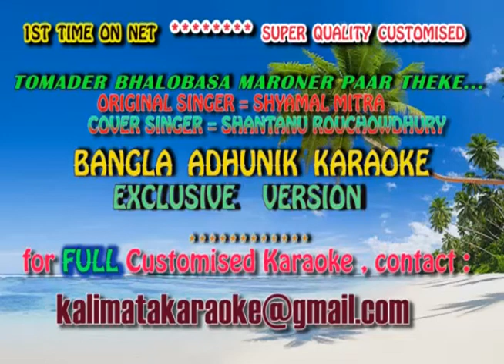TOMADER BHALOBASA MARONER PAAR THEKE KARAOKE